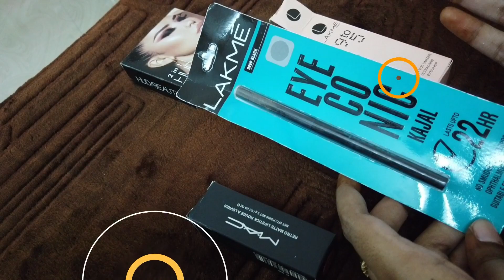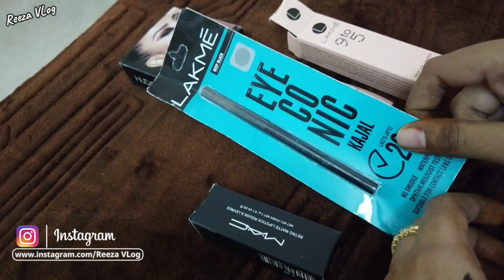Best Makeup Kit with affordable rate | Tamil | Reeza Vlog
Best Makeup Kit with affordable rate

Hi everyone in thus video we have received a parcel from sha collections hope it will be useful for you all..its very affordable

This Is Reeza's VLog. I am Uploading various Vlog videos and Cooking Videos, and food tasting and hacks videos too.. Just trying my best to give my subscribers more quality videos.. Hope You all guys like my Videos. I need your all support. Keeping my fingers cross to be a good youtuber with your all support

Keyword 🐾
Tamil youtube videos, Tamil vlogger, Tamil vlog
Day in my life, Diml, tamil cooking channel,
Tamil cooking recpie, travel vlog, travel vlogger
Tamil unboxing, My Gadgets
Main Camera Osmo Pocket Cam
DSLR Camera Canon EOS 1500D
My Mobile Redmi Note 8 Pro
My Tripod DIGITEK
My Ring Light DIGITEK
My Microphone BOYA MIC

-~-~~-~~~-~~-~- Tamil vlogs , travel vlogs , tamil cooking channel , house tour , room tour ,
Bathroom tour 😅 , vlogs in tamil , hd videos in tamil ,
Cooking recipe in tamil , tamil vlogger , tamil blogger , blogger tamil ,
Vlogger tamil , vlogger , chennai vlogger , innaki yenna samayal ,
Irfan view , zulfiya's recipe , blogger , unboxing video tamil ,
Tamil unboxing tamil , day in my life , day in my life tamil , diml tamil , chicken recipe ,
Desert , Keyword 🐾
Tamil unboxing, day in my life in tamil, diml in tamil
food tasting review in tamil, vlogs , travel vlogs , tamil cooking channel , house tour , room tour ,